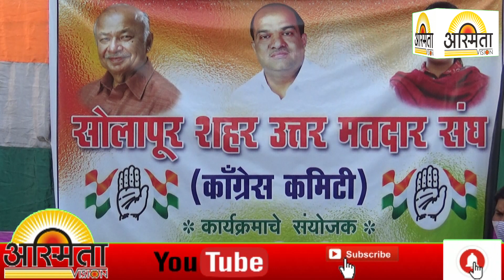मारुतीराव सरवदे यांच्या निधनाने सामाजिक कार्यकर्त्यांमध्ये पोकळी निर्माण -माजी आमदार विश्वनाथ चाकोते